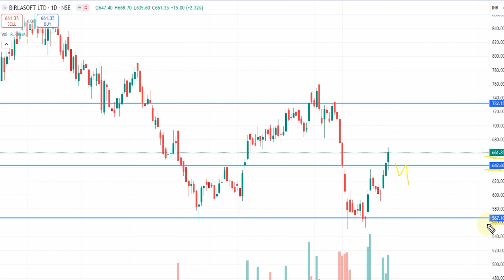BIRLASOFT SHARE Analysis & PRICE TARGET, BIRLASOFT SHARE LATEST NEWS